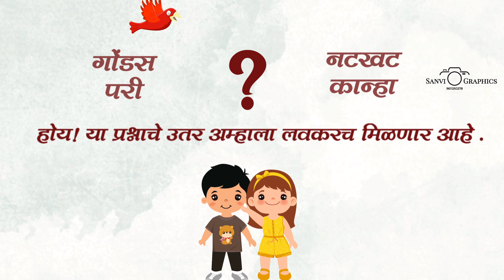BABY SHOWER || INVETATION CARD || MARATHI || 2024